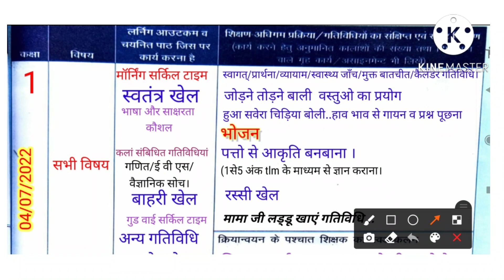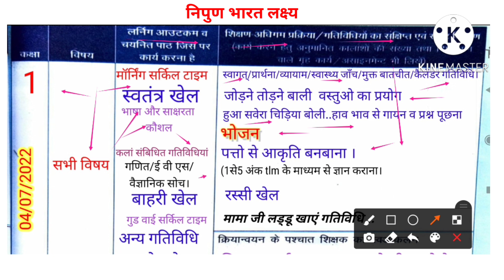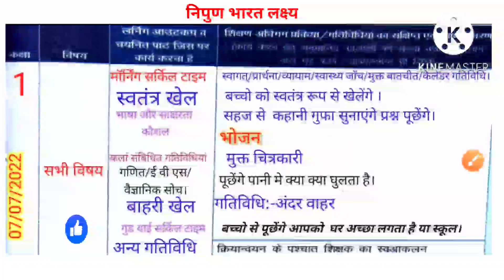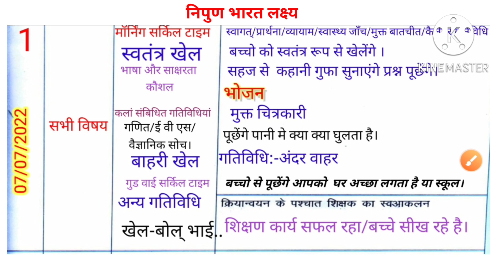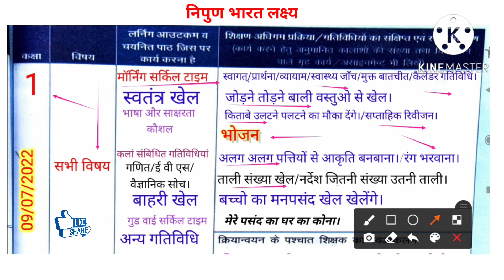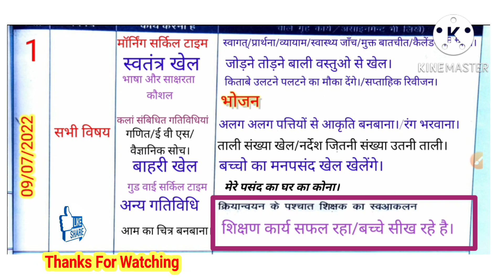shikshak diary class 1||निपुण भारत लक्ष्य||shikshka diary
shikshak diary primary school
welcome in my youtube channel
इस वीडियो में आप देखेंगे कक्षा 1 व वाल वाटिका की शिक्षक डायरी 04से09 जुलाई  2022 तक  भरी हुई।

कक्षा 1 शिक्षक डायरी भरी हुई|1 अप्रैल से
कक्षा 1 शिक्षक डायरी भरी हुई

🌱 कक्षा 4 की भरी हुई शिक्षक डायरी 1 व 2 अप्रैल 2022

🌱 कक्षा 4 की भरी हुई शिक्षक डायरी 4 व 5 अप्रैल 2022

🌱 कक्षा 4 की भरी हुई शिक्षक डायरी 6 से 9 अप्रैल 2022

👇coverd queries👇
April month ki shikshak diary class 3
Primary ka master
Shikshak diary
Shikshak diary class 2
April2022
शिक्षक डायरी
शिक्षक डायरी कक्षा 1
shikshak diary kaksha 2june 2022
कक्षा 1 शिक्षक डायरी जून 2022
kaksha4 shikshak diary june 2022
वाल वाटिका
vaal vatiaka
class 1
kaksha1